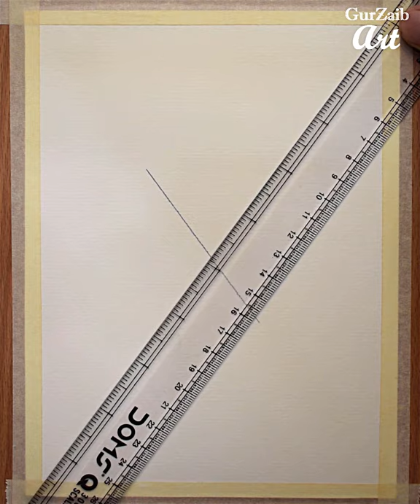Draw Save Fuel for better environment drawing || Oil Conservation poster making - easy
Hi friends,
Save Fuel for a Better Environment

However, there is a more important reason to conserve fossil fuels, and that's to help heal the environment. Burning petroleum, coal and natural gas fills the air with harmful pollutants, including nitrogen oxides, sulfur dioxide, carbon dioxide, ozone and a host of hydrocarbons

there are many ways we can save fuel -
Avoid Long Idling. ...
Get a Fleet Fuel Card. ...
Clean Out the Truck and Eliminate Unnecessary Weight. ...
Keep Tires Inflated to the Correct Pressure. ...
Use Cruise Control During Highway Driving. ...
Don't Buy Premium Fuel. ...
Drive the Posted Speed Limit. ...
Monitor Preventive Maintenance Schedules
Purchase a Fuel-Efficient Vehicle
Anticipate Traffic Flow
Avoid Aggressive Driving

In this video I will show you how to draw a very easy and simple drawing of save fuel poster
I have used pencil colours to draw this drawing but you can use any colors you like to draw this
picture.